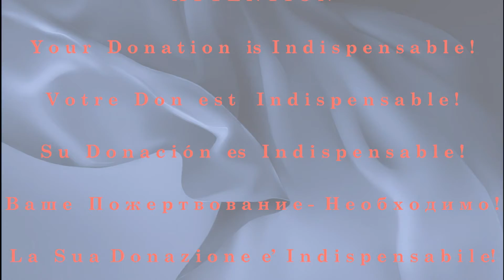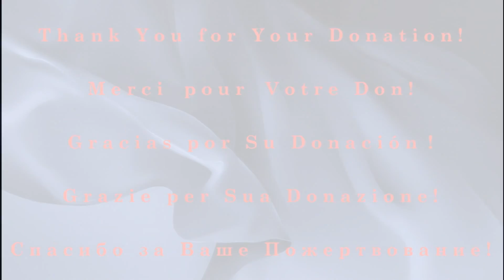Andrei Babayev - 1th Song